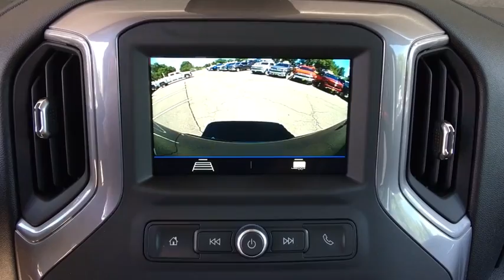2019 Chevrolet Silverado 1500 Denver, Lakewood, Wheat Ridge, Englewood, Littleton, CO CN1102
Steel Metallic N 2019 Chevrolet Silverado 1500 available in Denver, Colorado at Medved Chevrolet Cadillac. Servicing the Lakewood, Wheat Ridge, Englewood, Littleton, CO area.

11001 West I-70 Frontage Road N

2019brChevroletbrSilverado 1500brCustombrbrCall us and ask for a FREE personal video of this car to be sent to your email or phone. All prices include $699 Dealer Handling Fee.brbrFactory MSRP: $44,055brbrDealer Discount of $2,203 off MSRPbrbrEcoTec3 4.3L V6 4WD 6-Speed Automatic, 4WD, Black Cloth.brbrbrExit Kipling, Exit Ward, but Exit the GIANT Medved Autoplex. Everyone said, Go to Medved! Price includes applicable rebates and dealer and handling fees of $699, excluded tax, title and licensing: $1,000 - General Motors Consumer Cash Program. Exp. 07/31/2019, $1,000 - Silverado/Sierra Incremental Consumer Cash. Exp. 07/31/2019, $4,250 - Chevrolet Bonus Cash Program. Exp. 07/31/2019, $2,000 - GM Lease Loyalty Towards Purchase Private Offer. Exp. 07/31/2019